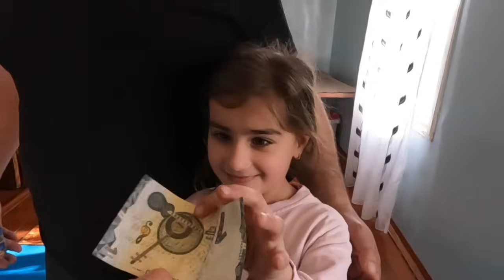10 02 24 1ci h.Özümədə cox ləzzət elədi bu gün ki, gözəl cəkiliş. Allah qəbul etsin. Ucarlı qardaş